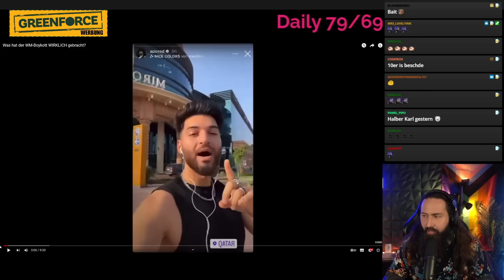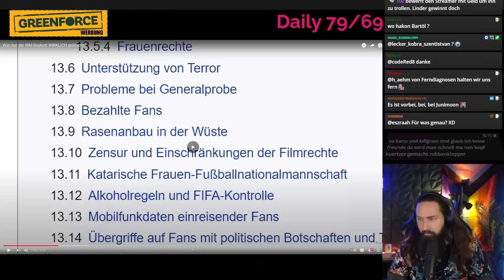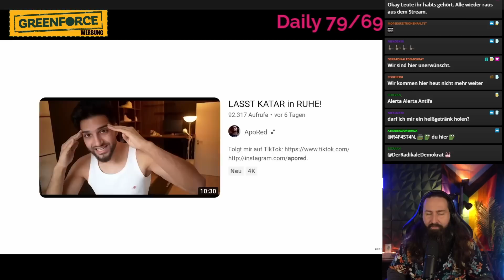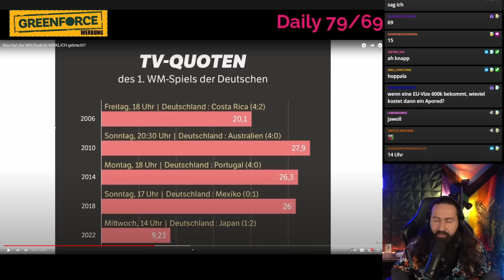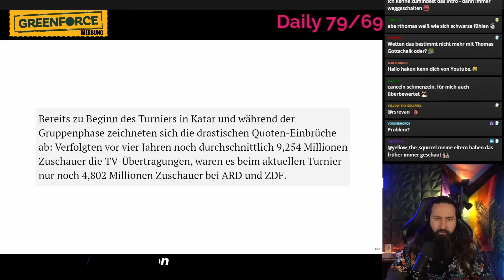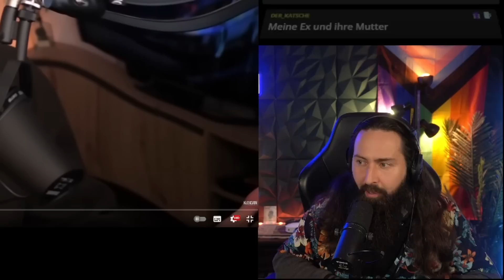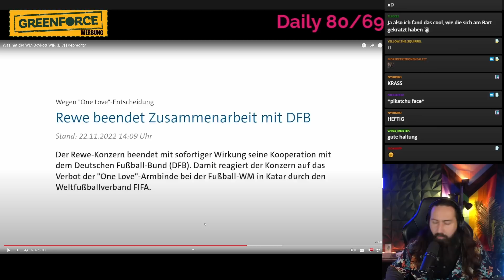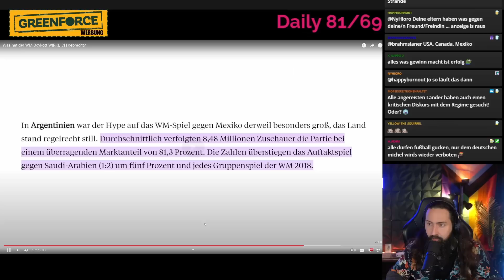Was hat der WM-Boykott WIRKLICH gebracht? - Reaction auf Klengan